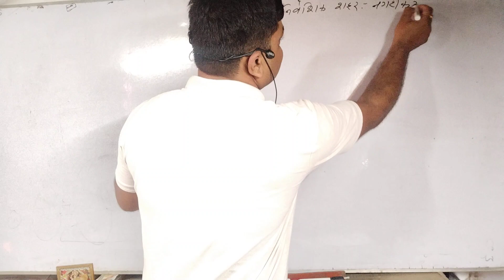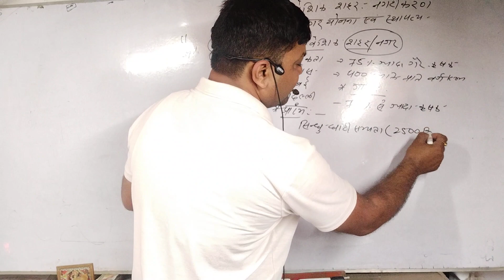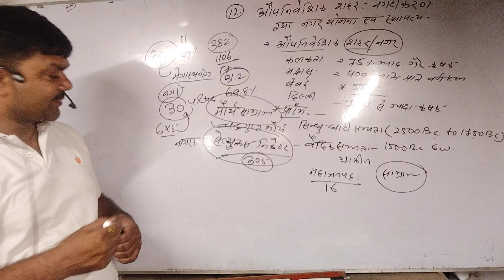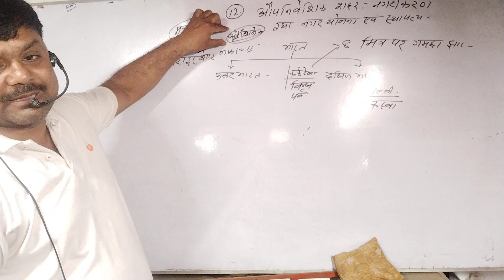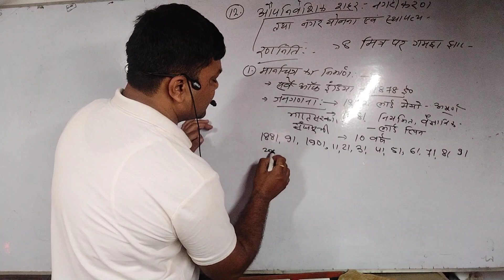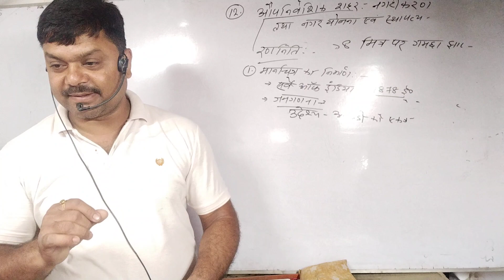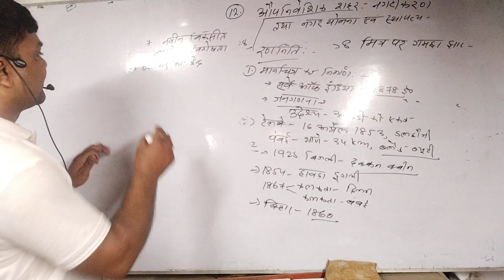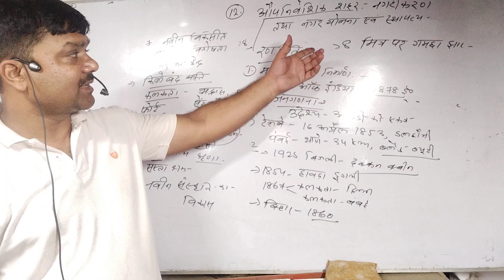उपनिवेशवाद एवं ग्रामीण समाज Lac -01